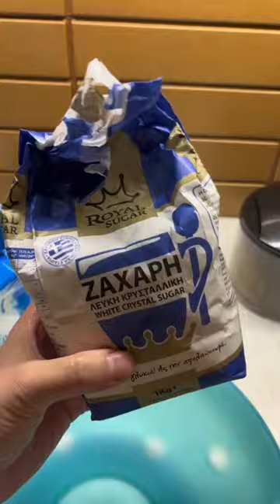ΚΟΡΕΑΤΙΚΗ συνταγή - fish cake